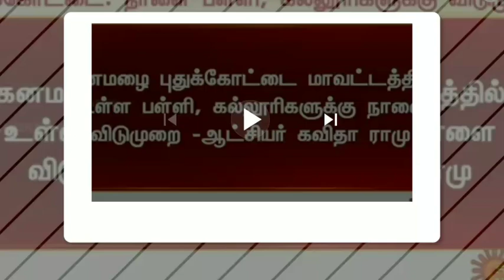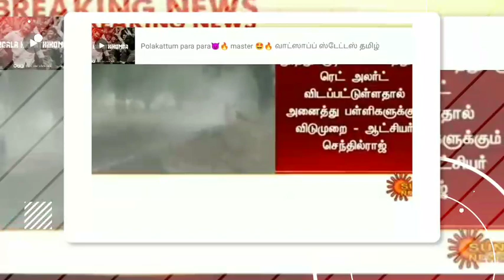TN SCHOOL,COLLEGES TOMORROW NOVEMBER-27 HOLIDAY 11-DISTRICTS DEU TO HEAVYRAIN COLLECTOR ORDER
TN SCHOOL,COLLEGES TOMORROW  NOVEMBER-27 HOLIDAY 9-DISTRICTS  DEU TO HEAVYRAIN  COLLECTOR ORDERTN SCHOOL COLLEGES TOMORROW HOLIDAY II TN DISTRICT COLLECTOR OFFICIAL ANNOUNCEMENT 🔴 BREAKING NEWS

TN 1-12TH STD  SCHOOL TOMORROW NOVEMBER-19 HOLIDAY DISTRICT HEAVYRAIN SCHOOL LEAVE LATEST BREAKINGNEWS
TN SCHOOL,COLLEGES TODAY NOV-18 HOLIDAY 20 -DISTRICT HEAVY RAIN SCHOOLS LEAVE LATEST 🔴BREAKINGNEWS
TN 10TH STD PUBLIC EXAMINATION-2021 PRIVATE CANDIDATE RESULTS DECLARED TN EDUCATIONDEPARTMENT JUSTIN
TN SCHOOLS TOMORROW NOVEMBER-16 II TN 2 DISTRICTS HOLIDAY TN GOVT OFFICIAL ANNOUNCEMENT 🔴BREAKING

TN SCHOOLS COLLEGES NOVEMBER-15 TODAY 4 DISTRICTS HOLIDAY TN GOVT OFFICIAL ANNOUNCEMENT 🔴 BREAKING
TN 1-12TH STD TOMORROW 4 DISTRICTS SCHOOLS HOLIDAY TN GOVT OFFICIAL ANNOUNCEMENT 🔴 BREAKING NEWS

TN 10TH STD PUBLIC EXAMINATION-2021-22 PRACTICAL EXAM 10TH PRIVATE CANDIDATES LATEST UPDATE BREAKING
TN 10,11,12THSTD PUBLIC EXAMINATION-2022 II 10,11,12TH STD MODEL EXAMINATION TN EDUCATION MINISTER
TN 1-8THSTD SCHOOLS REOPENING LATEST 9,10,11,12TH TOMORROW SCHOOLS WORKING DAY EDUCATION DEPARTMENT
TN SCHOOL COLLEGES TODAY HOLIDAY 13 DISTRICTS DEU TO HEAVY RAIN TN GOVT OFFICIALNEWS 🔴BREAKING NEWS

9,10,11,12TH STD STUDENTS HOLIDAY LATEST NEWS NOVEMBER 2,3 2 DAYS DEWALI HOLIDAY STATE GOVT OFFICIAL

11TH STD PUBLIC EXAMINATION-2021 OCTOBER-27 OFFLINE MODE  STATE EDUCATION DEPARTMENT OFFICIAL NEWS

1-8TH STD SCHOOLS REOPEN LATEST NEWS II 1-8TH SCHOOLS REOPENING NOVEMBER-1 STATE EDUCATIONDEPARTMENT

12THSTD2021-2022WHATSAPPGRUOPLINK